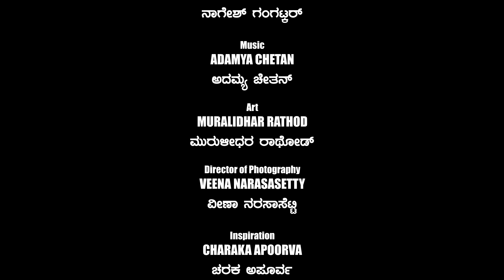39 - ಕುಂದಾಪುರದ ಶೆಟ್ಟಿ ಶಿವಮೊಗ್ಗದ ಬಾಂಬ್ ಕೃಷ್ಣಮೂರ್ತಿ - ದಾದಾಗಿರಿಯ ಸುಳಿಯಲ್ಲಿ